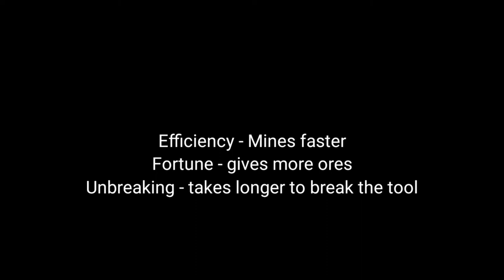How to make an xp gpic in Ftech Skyblock! 🎉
This short vid will show you how to make a gpic in Ftech Skyblock

Feel free to sub and like, it helps alot (it's free too :D)

Peace ✌️